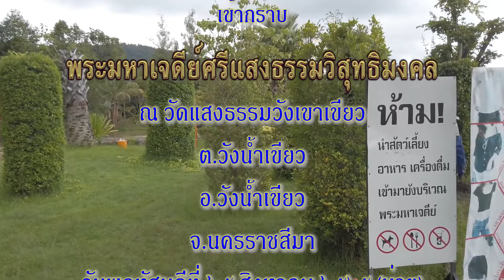ครูพานักเรียนอนุบาลประโคนชัย เข้ากราบ พระมหาเจดีย์ศรีแสงธรรมวิสุทธิมงคล 25-08-2565 บ่าย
ครูพานักเรียนอนุบาลประโคนชัย เข้ากราบ พระมหาเจดีย์ศรีแสงธรรมวิสุทธิมงคล ณ วัดแสงธรรมวังเขาเขียว อ.วังน้ำเขียว จ.นครราชสีมา 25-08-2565 บ่าบ